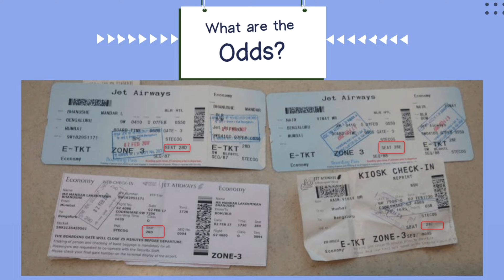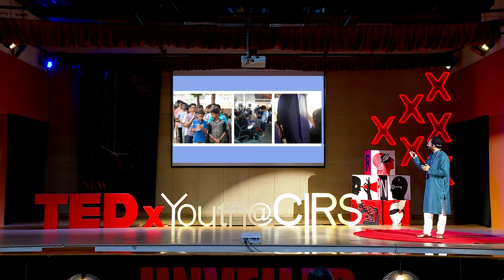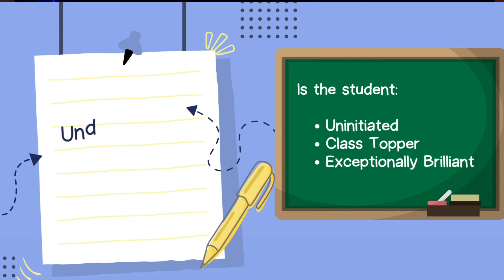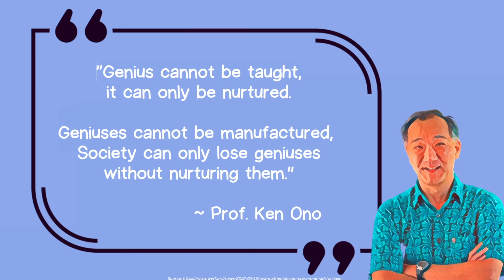Unveiling the techniques to Nurture bright minds | Mr. Vinay Nair | TEDxYouth@CIRS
An innovative thinker, Mr. Vinay Nair aimed at revolutionizing the way students think about mathematics. His work in understanding Math phobia to curate better academic curriculums has impacted students profoundly.

Let us listen to him as he unveils the ways to understand the students as a society, as a parent, as a teacher, and nurture them.  Mathematics is one of the most contentious disciplines, inspiring both passion and dread in many students. Vinay Nair, the co-founder of the 'Raising a Mathematician Foundation', has had the pleasure of coaching both bright kids and pupils who despise maths. Vinay Nair, an engaged educator, trainer, and motivational speaker, has ignited an interest in mathematics with an Indian twist by exposing his students to Vedic Maths. We are honoured to welcome him onto our platform, where he is certain to instill a love of mathematics in our audience, even those who are intimidated by the subject. This talk was given at a TEDx event using the TED conference format but independently organized by a local community.